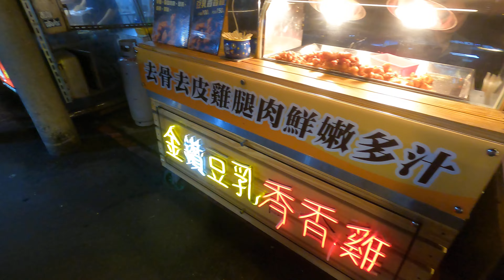Raohe Street Night Market